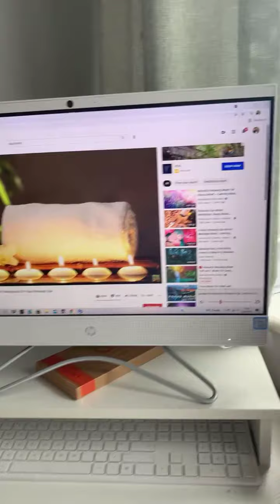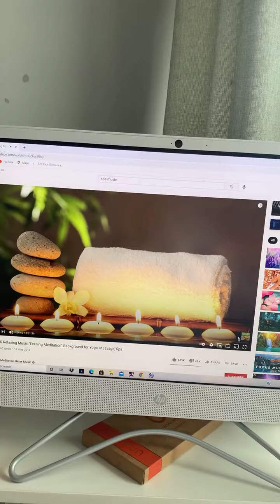At Home Spa Experience Mind Body Soul